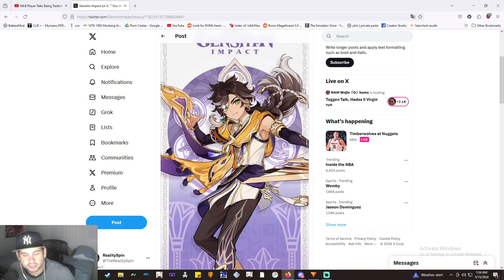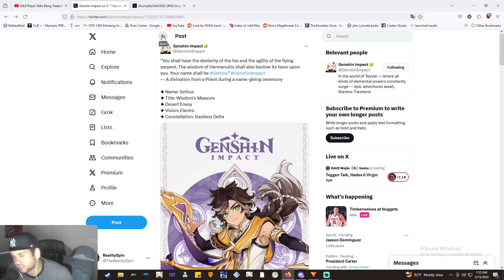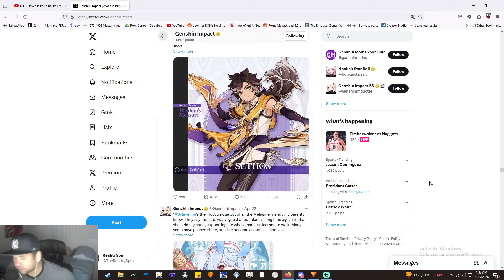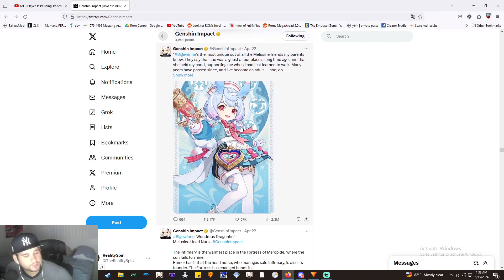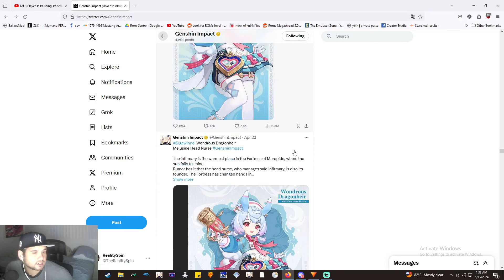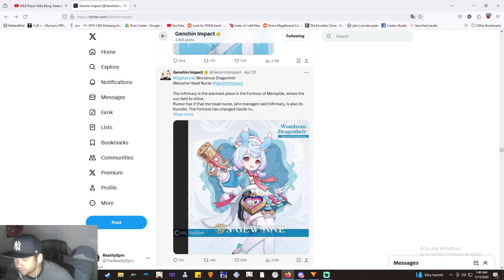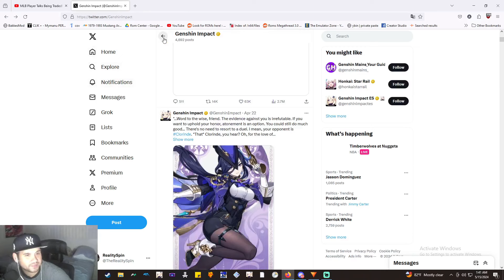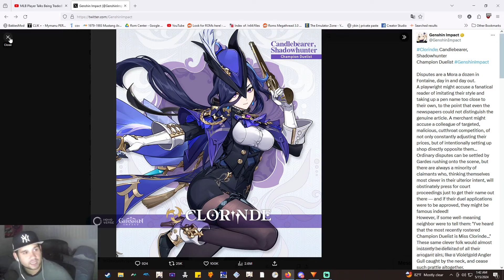Chlorinde, Sethos & Sigewinne Reveal Reaction! | Genshin Impact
THREE NEW CHARACTERS ON WHAT WILL LIKELY BE THE LAST PATCH BEFORE NATLAN?  WHY THE HECK NOT.

***Sorry for the audio issues on this video it gets better about halfway through***